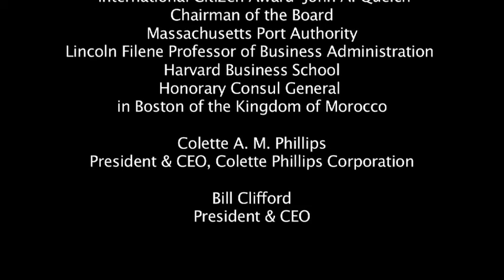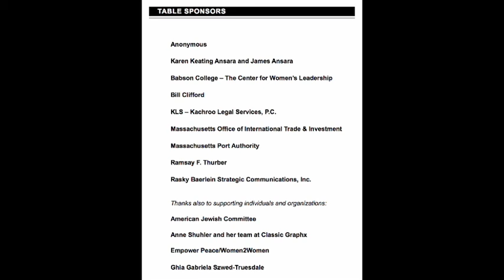Part 3 -The Honarable Melanne Verveer / World Boston 2010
The Honorable Melanne Verveer, U.S. Ambassador-at-Large for Global Women's Issues - Part 3
WorldBoston, A World Affairs Council Guest Speaker
Awards Gala Dinner 2010